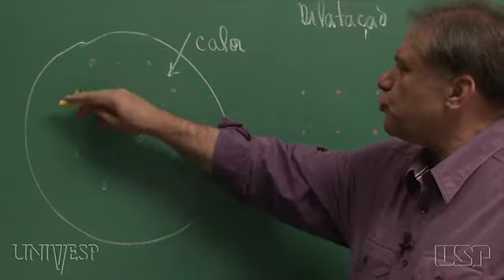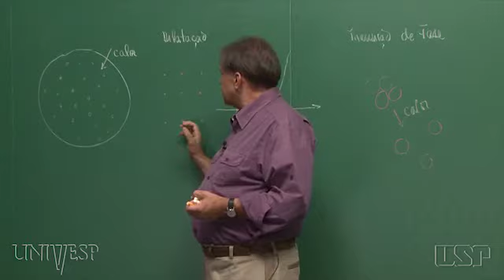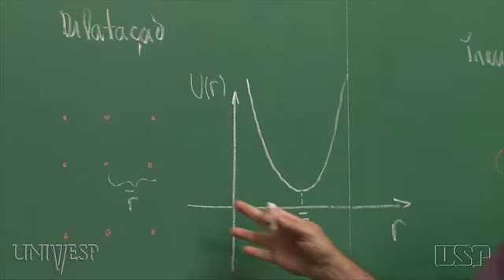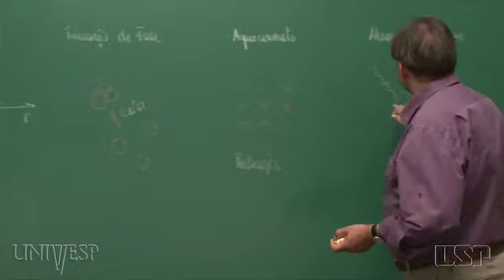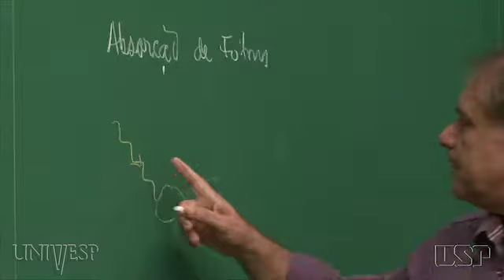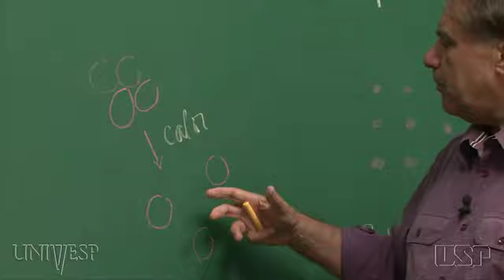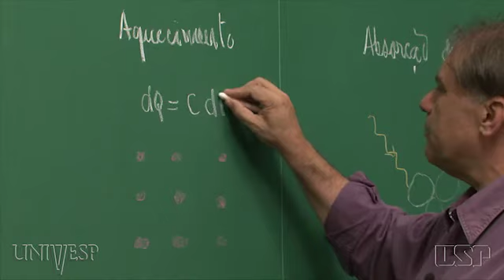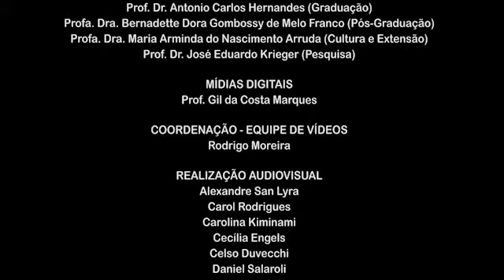Tema 04 - Propriedades Térmicas de Materiais | Aula 01 - Comportamento dos materiais